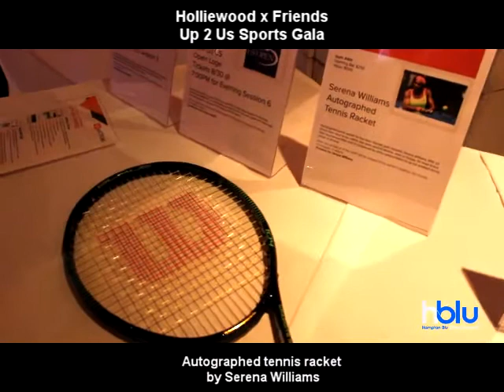Holliewood x Friends: Up 2 Us Sports Gala w/ Meredith O'Connor + Naomi Watts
Check out some red carpet clips from the Up 2 Us Sports Gala in New York City. Holliewood x Friends was in the building to talk with singer, Meredith O'Connor. Also see shots of Naomi Watts, Sandra Bernhard, and Famke Janssen

Interview by: Holliewood
Video Shot & Edited by: Stacey B.

Background music "Baby" by Holliewood ft Justine: available on MeVeM mixtape